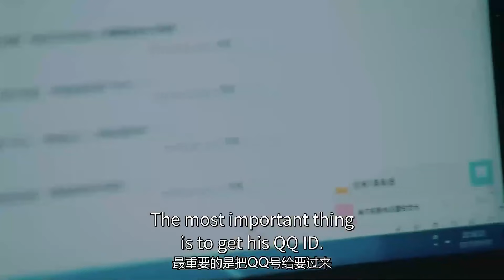MUTLISUB【陷入他的宠爱/Be Passionately in Love】▶EP 02💋平凡女孩为追求暗恋男神华丽变身校花级人物，却没想到自己早已引起了他的注意💋罗云熙 赵露思❤️丸子甜剧社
剧名Name：陷入他的宠爱/Be Passionately in Love

主演Cast：罗云熙

剧情介绍：平凡女孩为追求暗恋男神华丽变身校花级人物，却没想到自己早已引起了他的注意